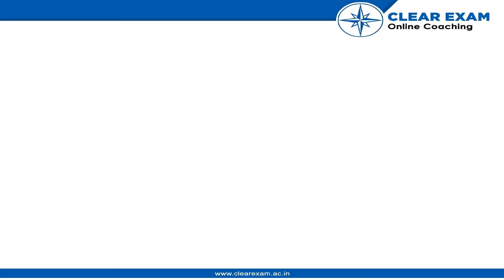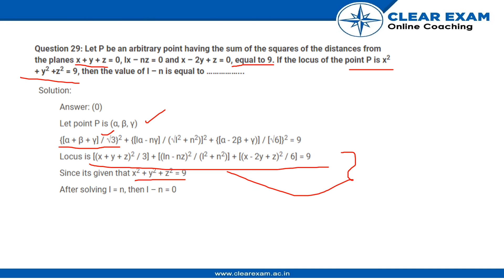JEE MAINS Previous Year Paper 2021 | 17th March Shift 2 | MATHS | ClearExam | Section B Question 09